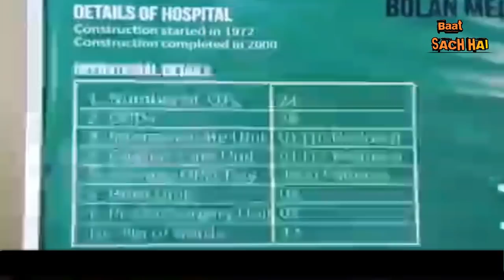पीएम मोदी ने इमरान खान के स्वस्थ होने की कामना